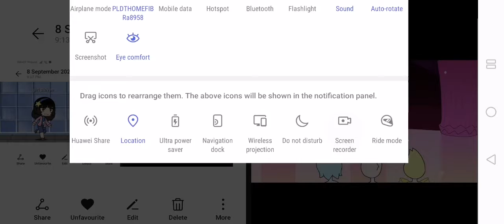Steven and Hannah's first fuse